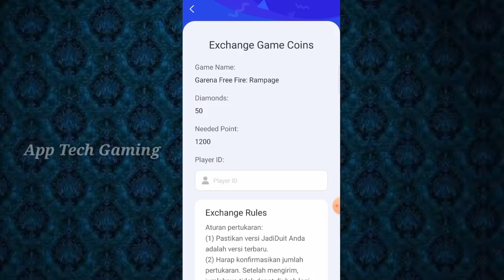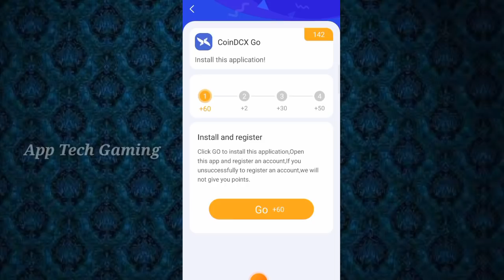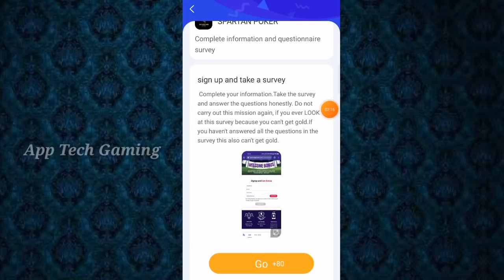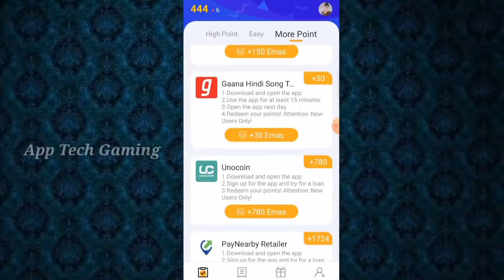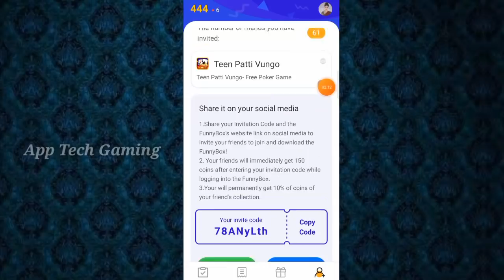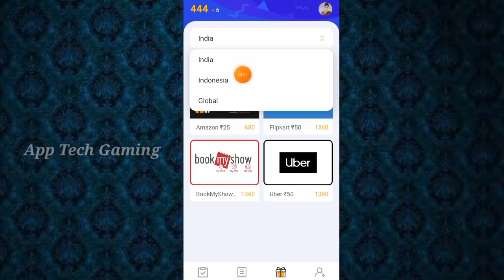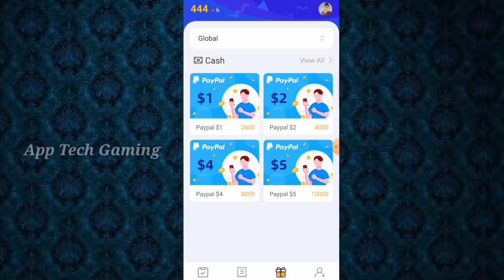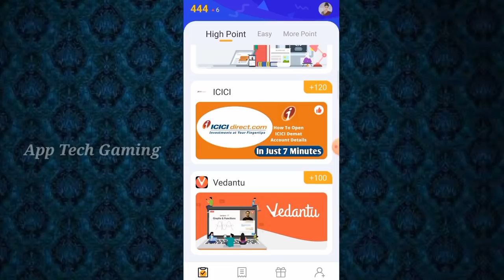FreeFire Diamond Without Paytm Get Diamond In FreeFire || Spin & Scratch Get Diamond || Tamil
Hi Friends. ,

Ref.code- 78ANyLth